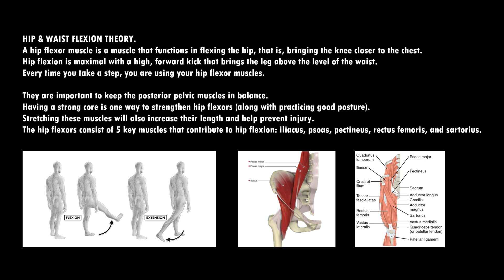Enhance Your Core: Dynamic Abs Workout with Hip and Waist Flexion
In episode 1 of the muscle activation guide, Fit Mensa presents a simple to follow along abs workout with hip and waist flexion. All directions of performance of each exercise have been demonstrated in the video.
This workout consists of six abs exercises ranging from beginner to advanced.
Exercise 1. Seated Leg raise
Exercise 2. Lying Alternate Leg raise
Exercise 3. Seated Sit ups
Exercise 4. Suspended Pike
Exercise 5. Hanging Leg Raise
Exercise 6. Reverse sit ups
Hip flexion exercises come in a variety of forms but are characterized by, of course, flexion of the hip. As only one joint is involved, hip flexion exercises are classified as isolation.

If you found this content helpful, click the like button and leave us a feedback in the comments.